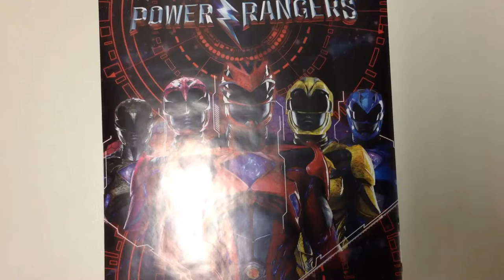The Life of Nobody 145/365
This is The Life of Nobody